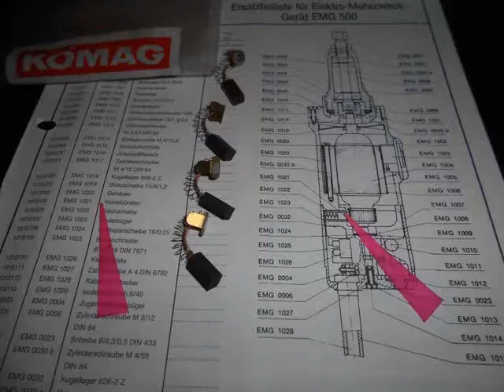KÖMAG 250 W